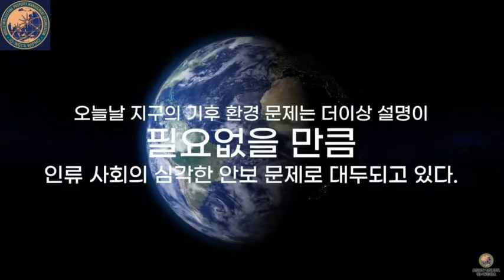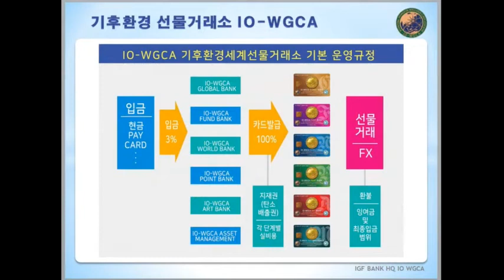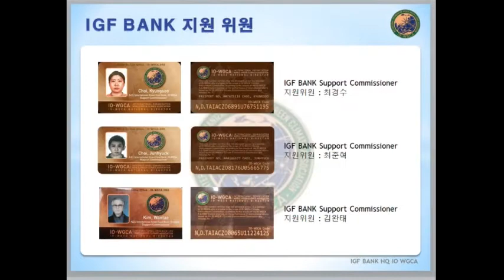국제기구 세계녹색기후기구/INGO-WORLD GREEN CLIMATE ASSOCIATION